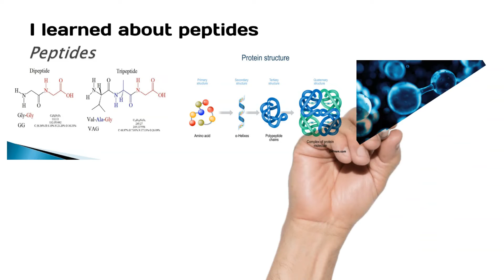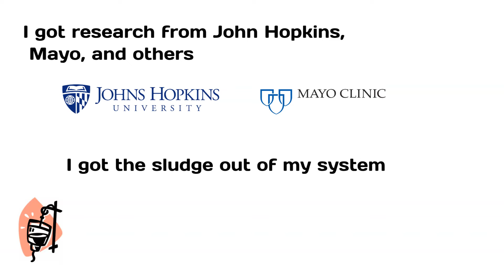Frank Taylor My Story A New Start Wellness Center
I am a cancer survivor.  When I was diagnosed, I looked at the options (I MIGHT live), and decided to fight for my life.  I did research and found therapeutic options with state of the art peptide "cocktails".  I am now cancer free.  If it worked for me, it could work for you.  Let's see